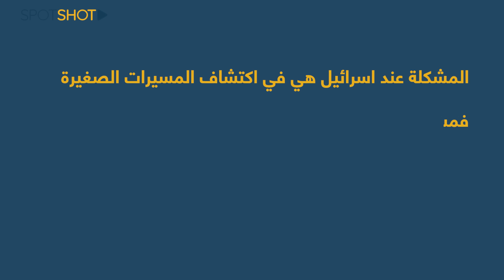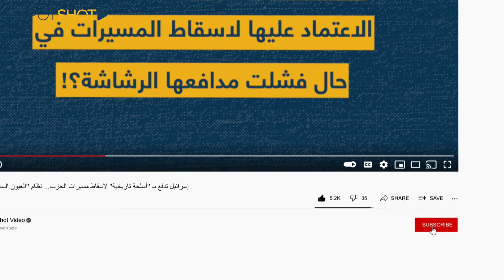إسرائيل تدفع بـ "أسلحة تاريخية" لاسقاط مسيرات الحزب... نظام "العيون الست" يدخل الحرب!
اسرائيل دقت ناقوسَ الخطر، وبدأت توجه أنظارَها نحو الأسلحة القديمة والأنظمة الدفاعية المتقاعدة، لمواجهة مسيرات حزبِ الله الانقضاضية بعد فشل أسلحتِها الحديثة والمتطورة في إسقاطها.

فبحسب وسائل اعلامٍ اسرائيلية يستعد سلاح الجو لإعادة نشر أنظمة الدفاع الجوي القائمة على المدافع القديمة لمواجهة مسيرات الحزب بعد عجز صواريخ القبة الحديدية والطائرات الحربية في اعتراضها.

فما هي هذه الأسلحة؟

تابعوا التقرير!